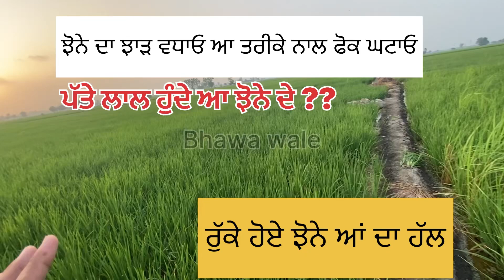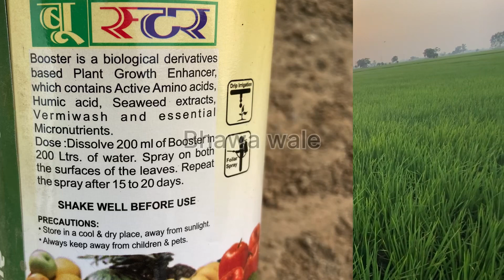ਝੋਨੇ ਦੀ ਫੋਕ ਘਟਾਓ 5-7 ਮਣ ਝਾੜ ਵਧਾਓ ਆ ਕੰਮ ਜਰੂਰ ਕਰਲੋ ਹੁਣ (ਪੱਤੇ ਲਾਲ ਹੋ ਰਹੇ ਜਾਂ ਝੋਨਾ ਰੁੱਕ ਜੇ ਰਿਹਾ?